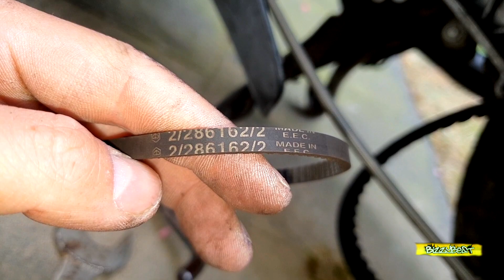🔴 WARUM man den ÖLRIEMEN checken sollte - Aprilia - Piaggio - etc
Heute wechsel ich mal meine Ölriemen.
Den Ölriemen sollte man regelmäßig abchecken, da er eine extrem. Wichtige Funktion erfüllt.
Wenn dieser defekt ist, sind große Schäden die Folge.
Die Arbeiten sind einfach und der Wechsel geht schnell.

Meine Youtube Utensilien:
GoPro Hero 5 Black
GoPro Hero 5 Zubehör
Samsung Galaxy S9+